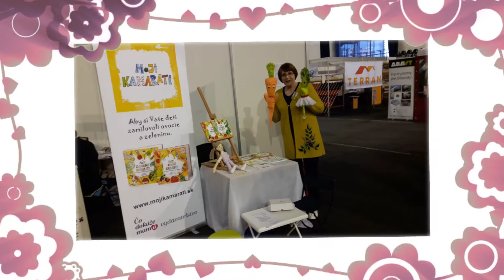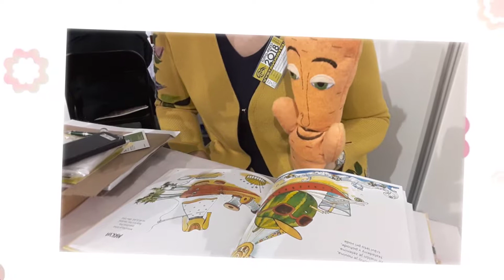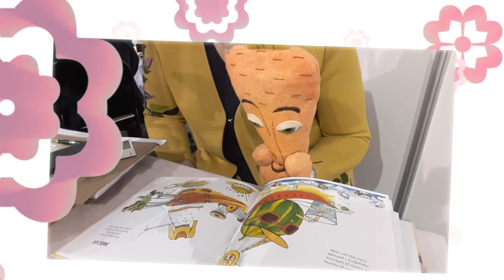Prezentácia kníh Moji kamaráti na výstave Tatry Expo 2018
Prezentácia kníh Moji kamaráti na výstave Tatry Expo 2018 v Poprade